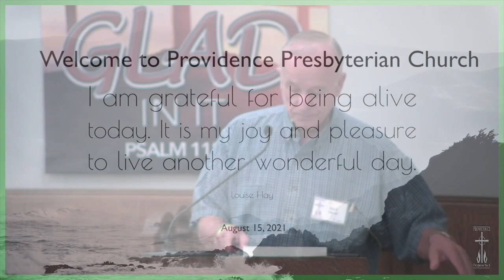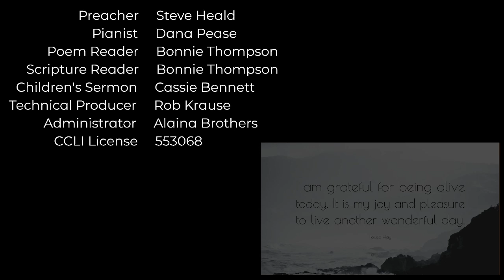PPC 8 15 21 Service